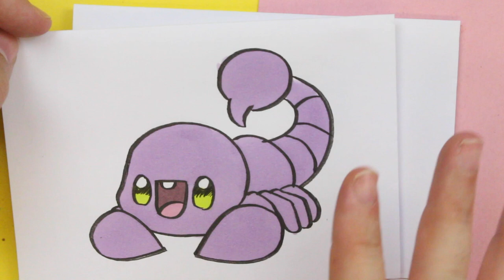COMO DIBUJAR UN TOPO KAWAII - Dibujos kawaii faciles - Aprende a dibujar animales con Jape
Hoy vamos a dibujar a un topo kawaii. Es un dibujo facil, solo tienes que seguir el paso a paso y te quedará genial. No te pierdas el resto de animales que puedes encontrar en Muy Kawaii.